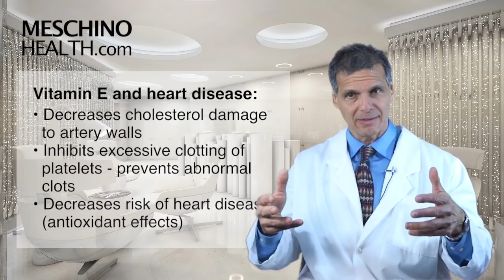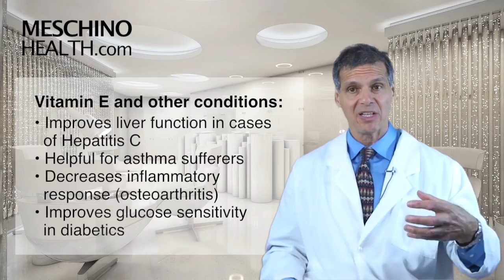Vitamin E: magical supplement for many health conditions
In this video Dr Meschino explains the vital ways Vitamin E is used to prevent and treat numerous health conditions from Alzheimer's to Parkinson's disease and much more.